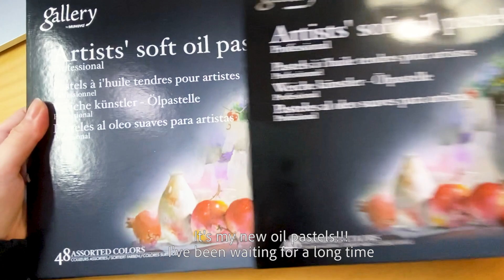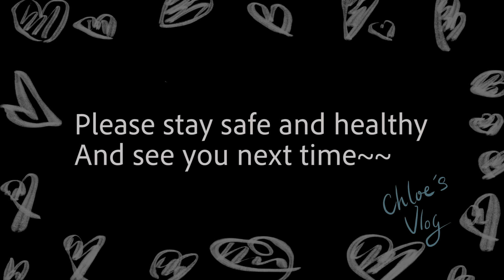Waterdrop painting with oil pastels | Unboxing new oil pastels | Paint with me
Hello friends,

How are you doing? I just received a new package in the past week and  it is my new oil pastels! Can not wait to share my happiness with you! I used my new oil pastels to create a new painting,  and this is the content of this new video. Hope you enjoy it!

Stay health and safe
Lots of love,
Chloe. S 💙 💙 💙

Backclash ft. Saachi - I Don't Wanna Fall in Love
AGST - Relax